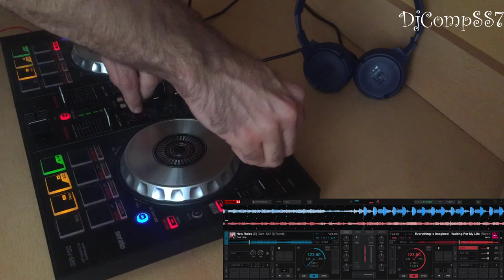👓🍍Quarantine Day 27 Pioneer DDj SB2 - Performance Mix 🧤🧤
Yaklaşık 5-6 senedir hobi olarak devam ettiğim Dj mixleme olayını karantina günlerinde sizlerle paylaşmak istedim.
Equipment:
• Controller: Pioneer DDJ-SB2
•Headphones JBL TB500
•Laptop:Asus x556u
• Camera: Iphone 6